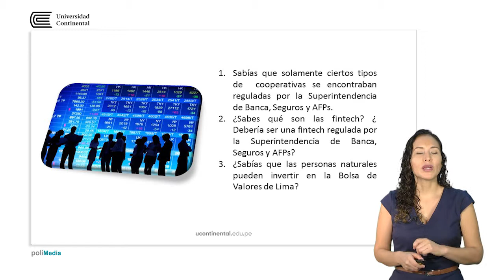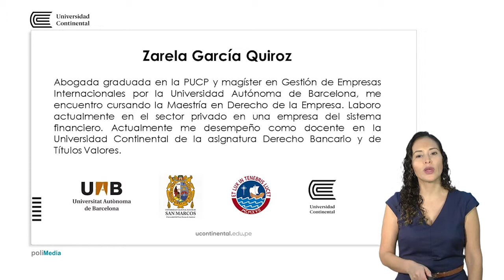Derecho Bancario y Títulos Valores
Zarela García docente de la asignatura.